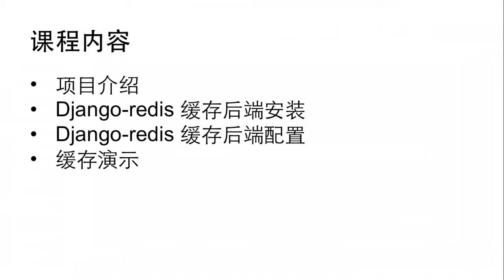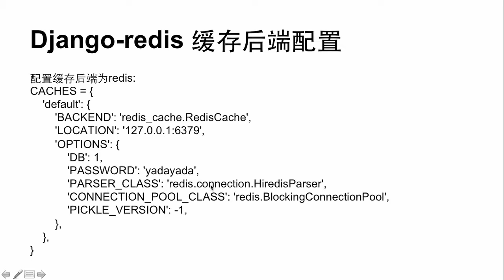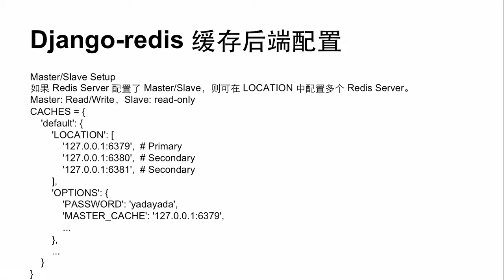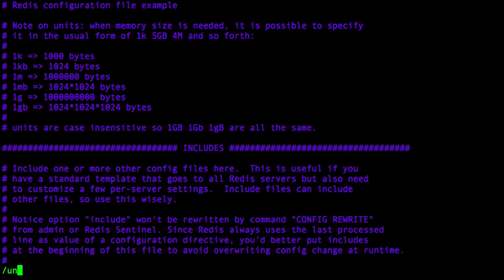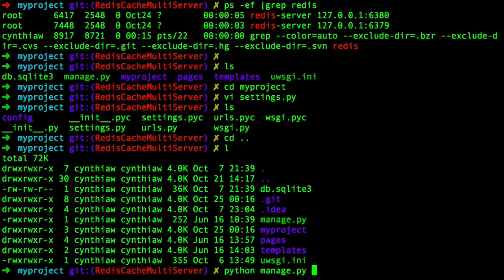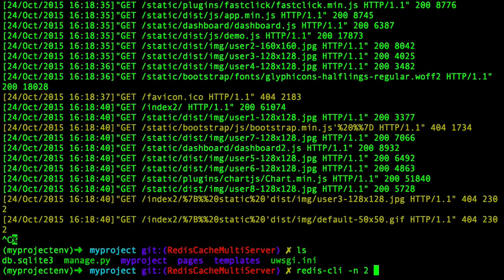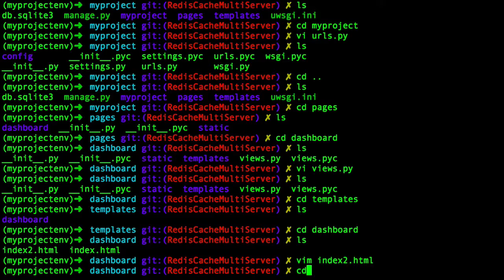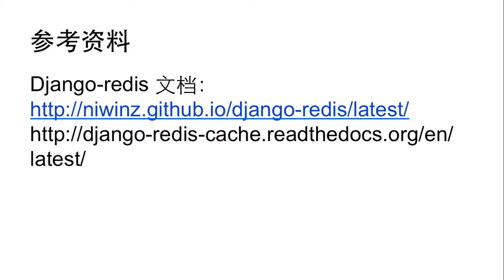django缓存优化9 基于Redis缓存的项目实例